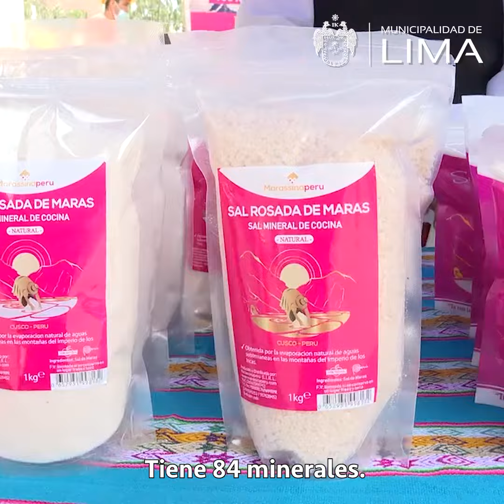Vecinos de San Juan de Lurigancho encontraron productos nutritivos en la feria “Allinta Mikuy”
Feria agroecológica “Allinta Mikuy” estuvo en San Juan de Lurigancho. Los vecinos del distrito aprovecharon la oportunidad para comprar productos saludables y de calidad. Esta actividad permitió apoyar a los productores.